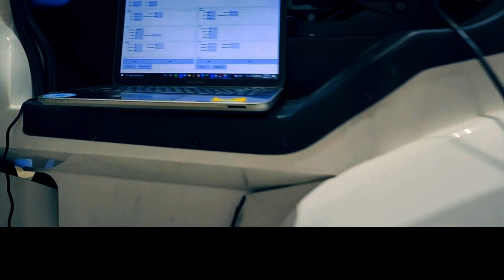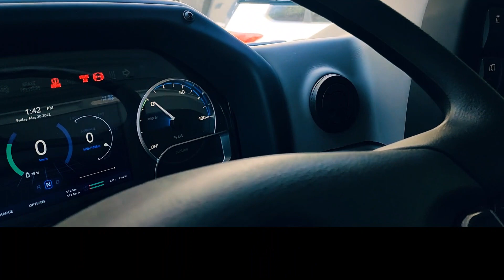All-electric refrigerated commercial Class 6 truck for last mile delivery.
All-electric refrigerated commercial Class 6 truck serving customers in British Columbia.